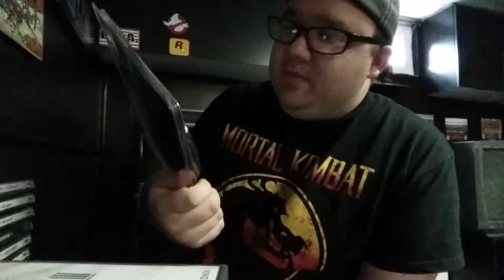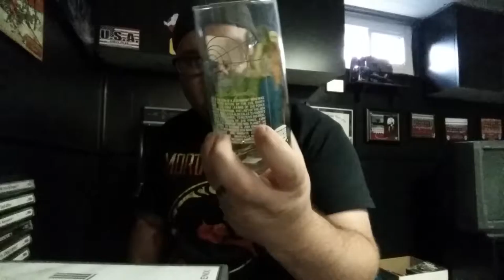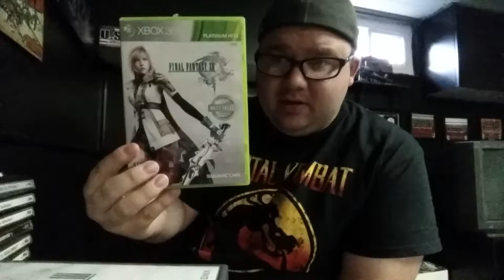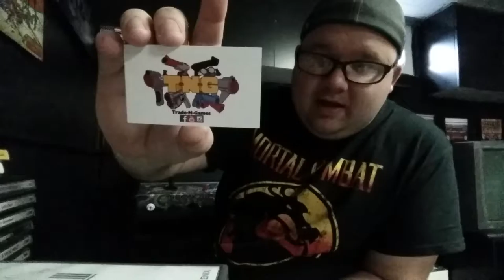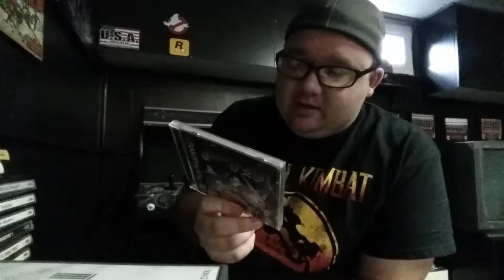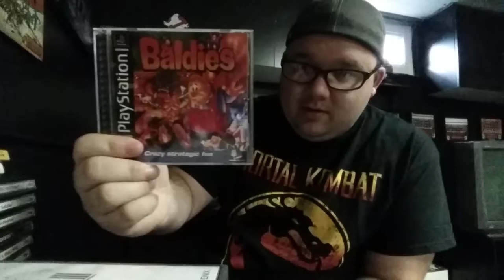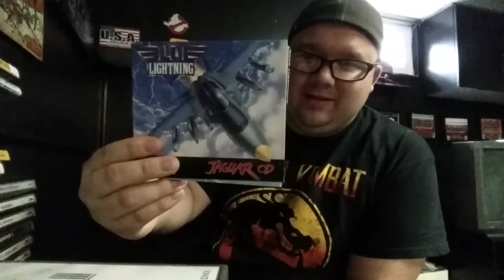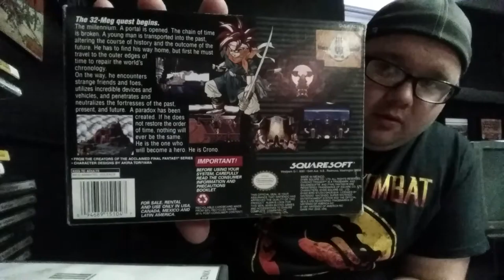MO GAME CON 1 2016 Pick Ups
Went to Missouri Video Game Con 2016!! Check out what I got!!